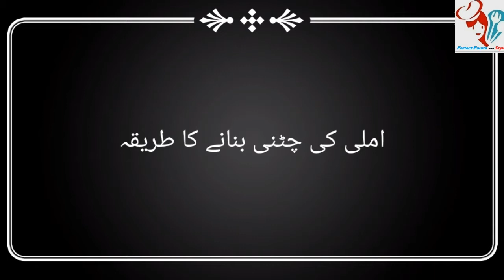Imli ki chatni recipe ll imli ki khati mithi mzydar chatni ll imli ki chatpti chutni,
aj hum bma rhy h imli ki khati mithi ,mzydar chat pati chatni apko psnd ay gi,